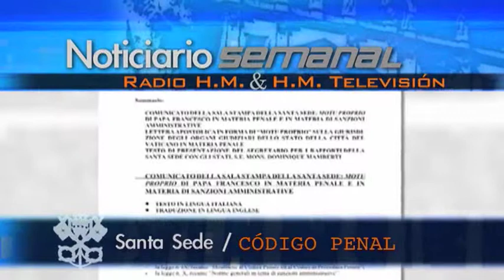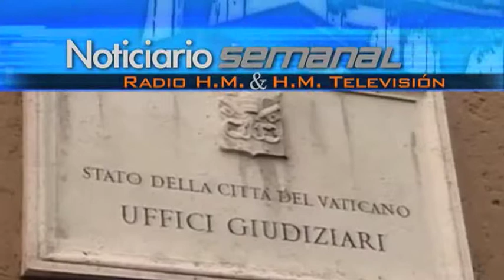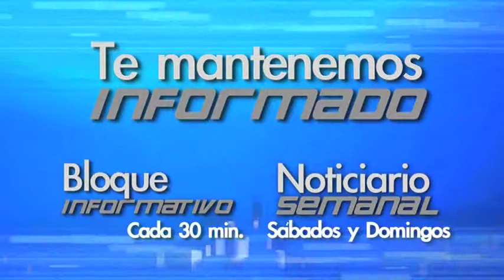Noticiario semanal: 7 - 13 julio 2013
Bloque internacional de noticias con los siguientes titulares:
.- Europa: Organización para la Seguridad y Cooperación Europea rechaza promoción activa de homosexualidad.
.- Irlanda: El Parlamento legaliza el aborto si existe peligro de suicidio por parte de la madre.
.- Francia: Nicolás, el activista galo pro-familia, es puesto en libertad.

Algunas noticias nacionales con los siguientes titulares:
.- Derecho a Vivir recuerda que el aborto es pena de muerte para niño producto de violación.
.- Foro de la Familia se suma a una declaración que pide a los Estados de la ONU una revisión de las políticas familiares.
.- Monseñor Reig Pla: «No es suficiente aceptar el mal menor que nos ha traído en los últimos años tantas leyes inicuas».

Terminamos con noticias de la Santa Sede.